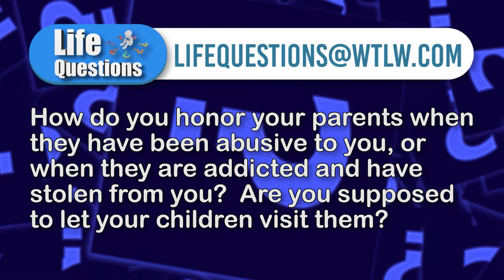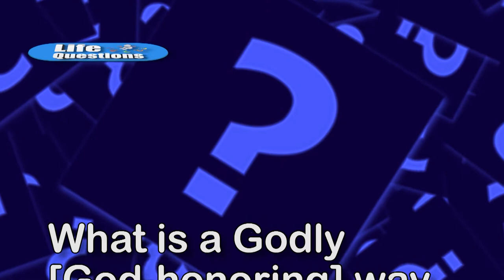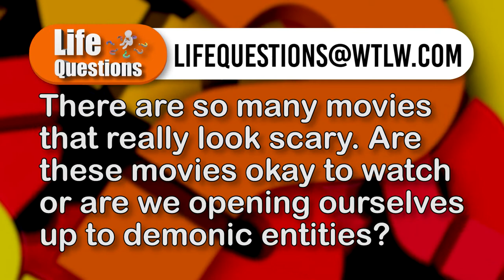Life Questions Season 4, Episode 2, 2/20: Overcoming Worry, and Making Wise Media Choices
If your parents were cruel to you, stole from you, or acted against God, how are you to respond? This week's panel tackles that question. Plus, is it possible to overcome worry? How is one to accomplish it?

And the panel talks about choosing what to put before our eyes and ears. Are there certain movies we should not watch?

Dr. Joshua Steinke, DC- Worship Anyway
Dave Roznowski- Neighborhood Relief Ministries
Jodi Mears- Remnant Worship
Dale Ann Ross- Remnant Worship